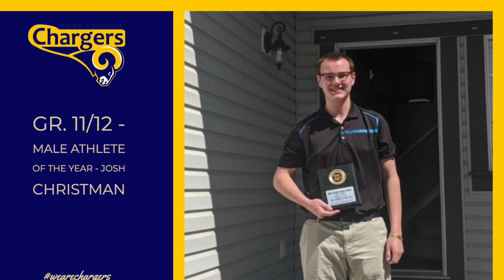Athlete of the Year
Mr. Reed celebrates the four athlete's of the year at BCHS for 2019.20.